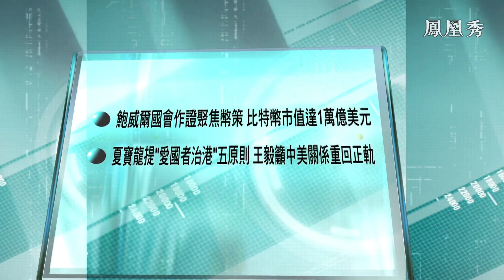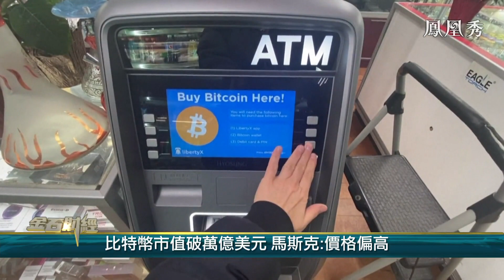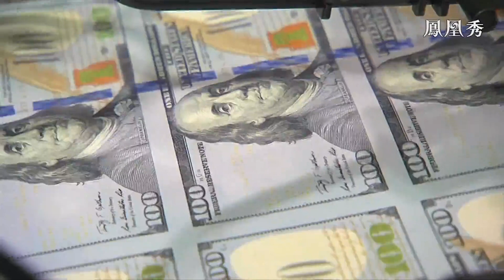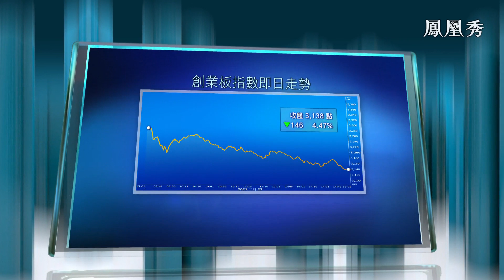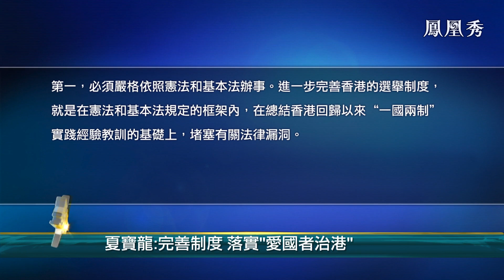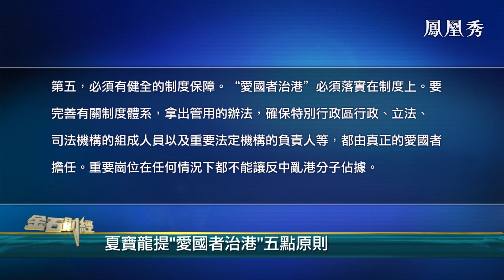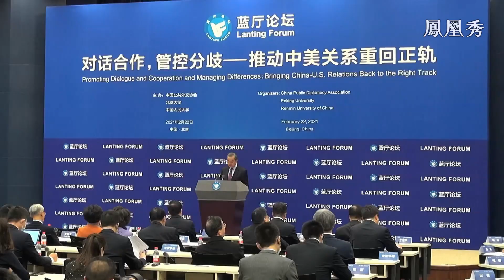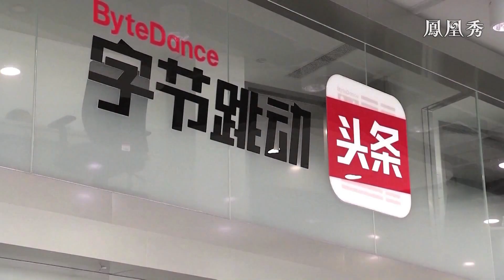【金石財經】比特幣市值達1萬億美元 夏寶龍提“愛國者治港”原則【鳳凰秀】20210223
鮑威爾國會作證聚焦貨幣政策，預料將重申寬鬆貨幣政策；比特幣近期行情高漲，市值達1萬億美元；英國報導稱約翰遜在首相府與商界舉行圓桌會議，計劃重啟中英財經對話，評論員稱約翰遜仍需努力。